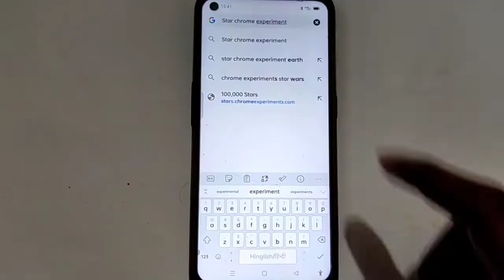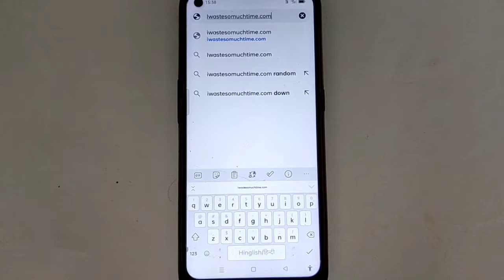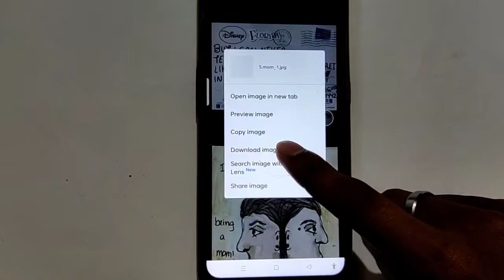🤩 New Interesting Website! I Bet You Don't Know | TechEdict Bantai website #17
Top 10 SECRET Websites for Students | These websites are really useful for Students in 2021

Top 10 Best Useful Websites | Every Smartphone Computer & Internet User Must Know

Quories

amazing websites on internet
amazing websites on google
amazing websites 2022
amazing websites for students
amazing websites in telugu
amazing websites technology gyan
useful websites
useful websites for students
useful websites in hindi
most useful websites
interesting websites
Useful Websites
Cool Websites
Most Useful Websites on the Internet Most Useful Websites You Need to Know
Useful Websites You Wish You Knew Earlier
websites for students
Computer Websites
Top Websites

TechEdict Bantai is a YouTube channel where you guys will get How-to tech, Crazy Tips and Tricks, Gaming, Apps Reviews Smartphone Reviews Leaks & Rumors, Customisation and lots more.

ThankYou😊😘

✌️EDITING SOFTWARE

Top 5 Websites of 2022 (portfolios, agencies and report websites)